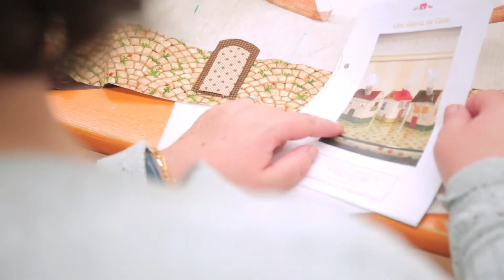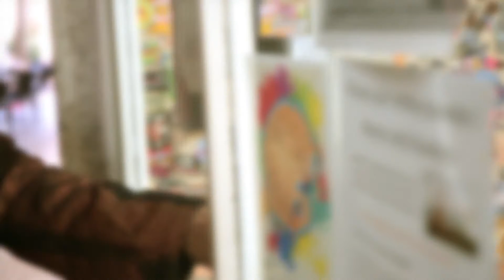DIY - CRAZY PATCHWORK PATTERNS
Learn how to make a super quick and easy zipper bag! All you need is one piece of fabric, a zipper, and your basic sewing supplies! The bag can be made start to finish in only a few minutes and the uses are endless!
Follow along with this tutorial to learn how to make a simple Fat Quarter Tote! Check below for links to all of the products mentioned in this video!